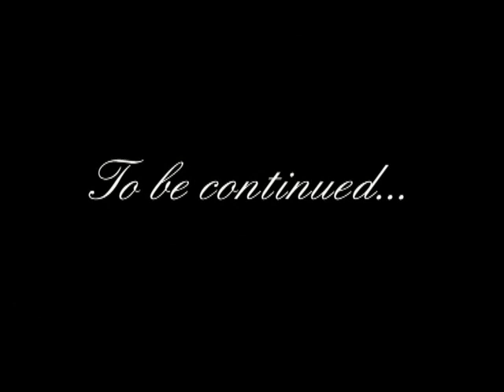Avon БЦ Интеграл